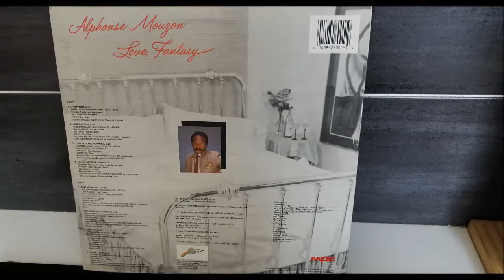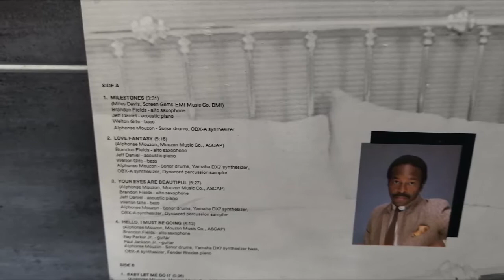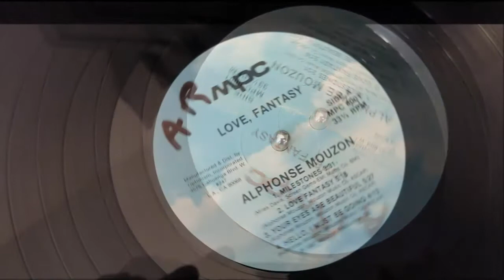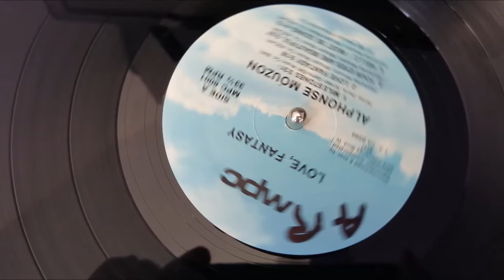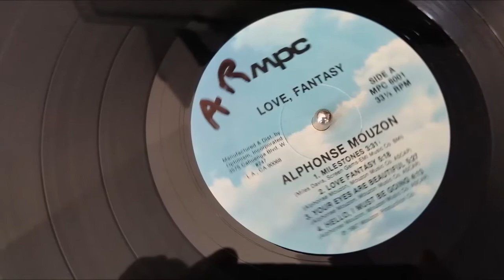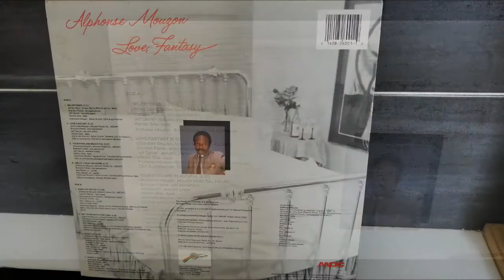ALPHONSE MOUZON.YOUR EYES ARE BEAUTIFUL